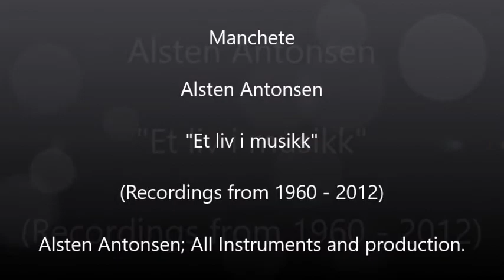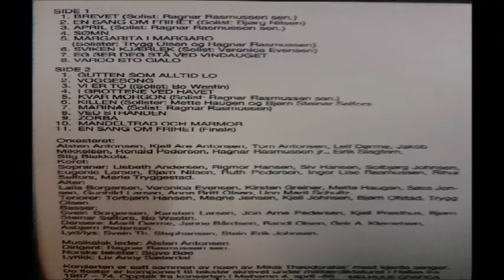Manchete - Alsten Antonsen - Et liv i musikk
This is part of different recordings made by my father Alsten Antonsen between 1960 and 2012. On most tracks he plays all instruments, and is responsible for all the recordings.

There might be some recordings where others participate, but because my father has passed away it is impossible for me to recognize individuals who contributed on his recordings.

In memory of my dear Father. - Tom Adam Antonsen